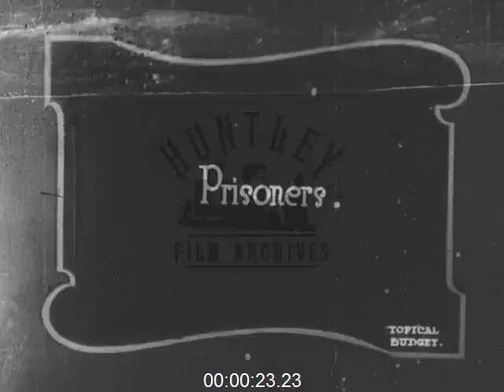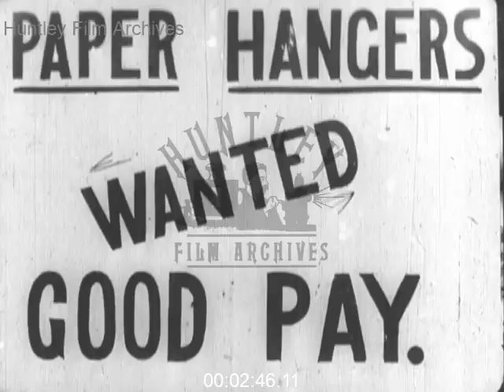Sinn Fein and Irish Troubles, 1910s - Film 1011389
Odd short items about Sinn Fein the Irish Troubles 1910's

1.Ireland. Possibly Black and tan soldiers in the countryside practising with artillery, moving around in trucks, including a primitive armoured car. Vote Sinn Fein painted on the wall of a ruined building.

2. " Christmas Thrift. New Tabernacle Sick and Provident society share out £20,000 among 17,000 persons at the Leysian Mission " People queue.

3. Men in shirt sleeves and military army types in Uniform dig and lift stones then make a wall. World war one defences possibly.

4. " Field Marshall Sir Henry Wilson presents badges to 1st Cadet Company RMLI " boys in uniforms with rifles over their shoulders line up to receive medals.

5. Comedy clip with jokes about getting work as a wallpaper hanger. Men pasting and hanging wallpaper.